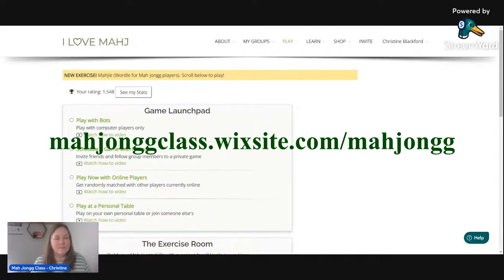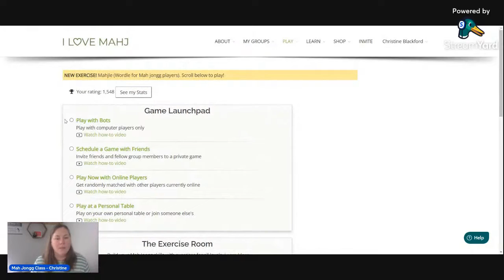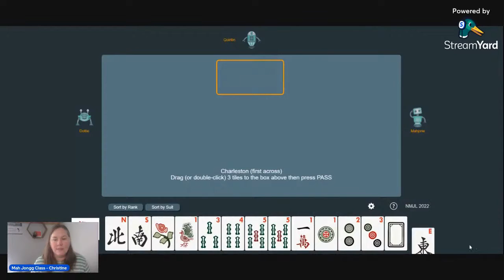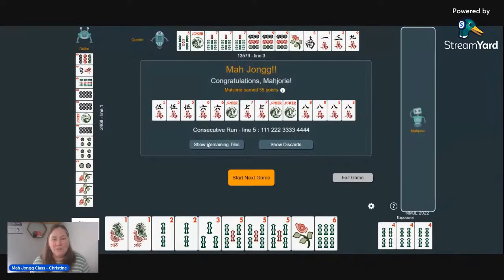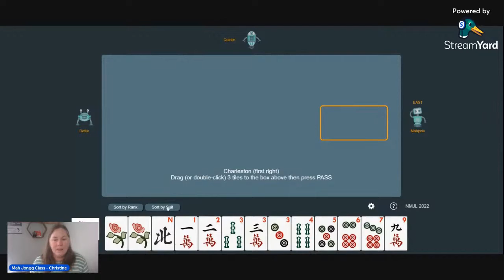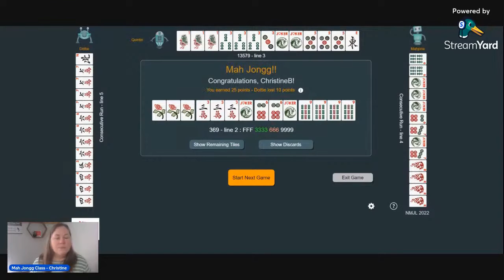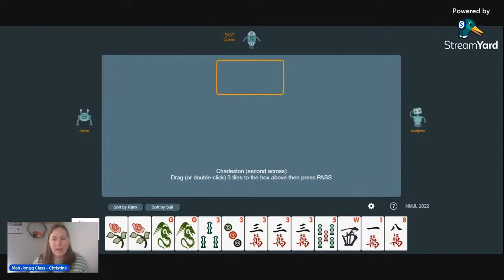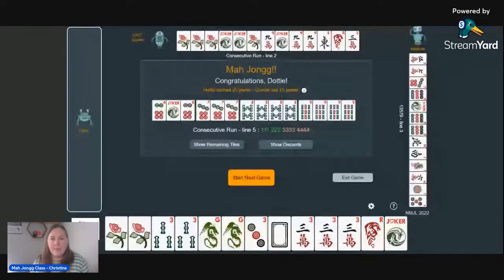American MAHJONGG Pick a Hand Live Clinic 2022 11-21 - ilovemahj Exercise Room Make a Hand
01:00 Exercise Room Make a Hand
06:20 Picking a Hand - Official Game

The EXERCISE Room:
- Make a Hands – 11/21 video – create muscle memory when learning the card whether you are new to the game or the new card comes out.
- Charleston Practice 12/1 make decisions quicker it has suggested hands how many you have towards the hand and a timer to challenge yourself and beat the timer.
- What Hand is that?  12/6 Figure out your opponent’s hand, pick all the hands the match the exposure but I like it most for the ability to show where I can switch hands
- Mahjle – like wordle – fil-in and complete the hand, teaches you patterns and shows you similar hands, that sometimes there are other possibilities (suits) 12/13

Mah Jongg Class YouTube Live Clinics are here to help you with your Mah Jongg Game and answer any questions you have.  This is instructional with no prepared lesson.  These will be Live Session which are not intended to teach how to play the game but rather how to play more skillfully.  I’ll play game(s) against the computer on ilovemahj. I will share my thought process in detail about choosing what to play, explain various concepts and plan of action for a win, while taking in the opponents’ game.
Feedback is welcome in the chat with thoughts and opinions.  This YouTube Clinic was created to share my love of the game and gather those with similar interest.  Whether you are a beginner learner, looking for advance strategies or just brushing up…JOIN US on YouTube Live Mah Jongg Class Clinic. Style: American
To follow along please purchase a Mah Jongg Card from the National Mah Jongg League

👉 For Practice at home and you don’t have a set try Playing Mah Jongg at ilovemahj
💖 CODE CB for 3 week trial, Click the link to register
or consider membership $6/month or $60/ year
MAH JONGG SWAG & SUPPLIES

Thank you so much for visiting Mah Jongg Class, I look forward to sharing more with you!  Join my generous supporters by:
- SHARE videos with friends
- COMMENT under videos
- TIP JAR: Click "$” button under the Live Chat window during livestreams
*AP

Be the player you'd want to play with!
Stay Patient, Be Kind, & Live Mah Jongg Class

Christine
All others are welcome to learn VIRTUAL via zoom. All Classes are 4-parts and covers tile recognition, basic strategy and rules.  Fees
additional resources:
For Practice try Playing on MahJonggTime Use this link to register
Join Zoom with friends and play with video chatting (free - link to join